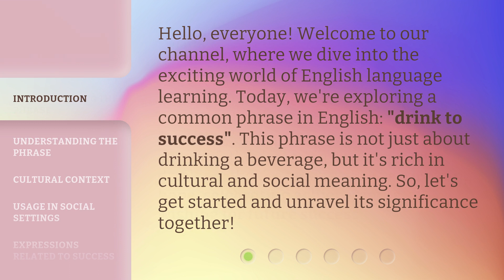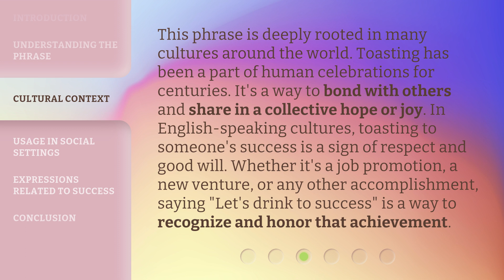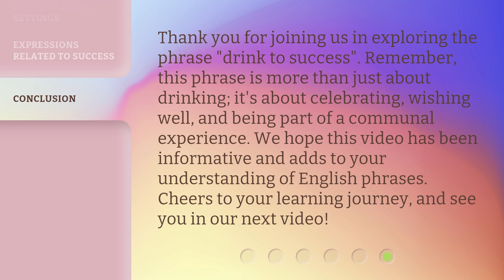Exploring English Phrases: "Drink to Success"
Cheers to Success: Exploring the English Phrase 'Drink to Success' • Join us as we delve into the fascinating origins and meaning of the English phrase 'Drink to Success.' Discover the cultural significance and learn how to incorporate this empowering expression into your everyday conversations. Cheers to your success!

00:00 • Introduction - Exploring English Phrases: "Drink to Success"
00:33 • Understanding the Phrase
01:05 • Cultural Context
01:38 • Usage in Social Settings
02:09 • Expressions Related to Success